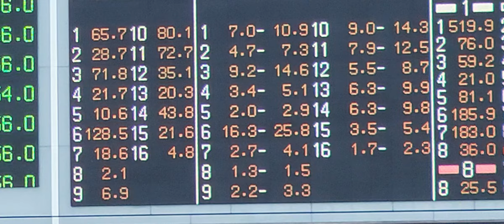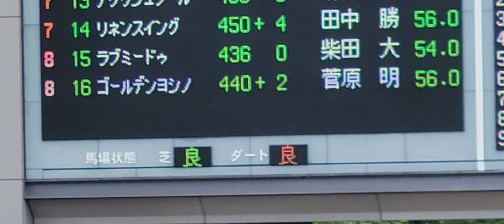2022/05/07 東京第3R ラブミードゥ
父トゥザワールド
母マストゥドウ
母父チーフベアハート

6人気で12着でした